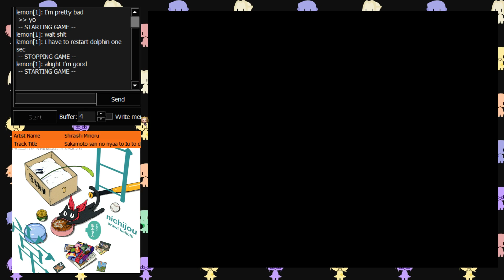Netplay Friendlies with Lemon!